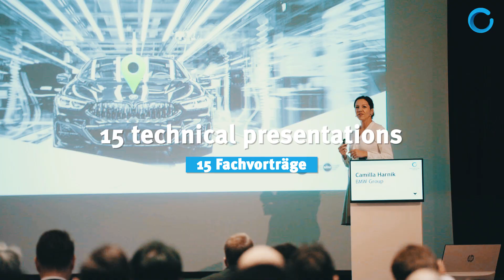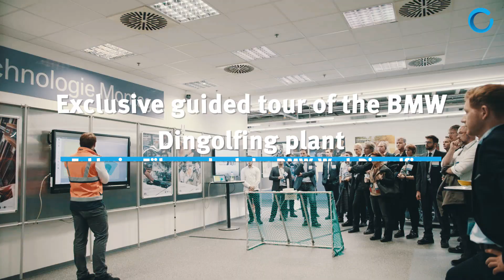Assembly Engineering Insight @ BMW 2018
Flexibility in multi-variant manufacturing

120 final assembly experts from 14 countries discussed the way final assembly in automotive engineering is impacted by the increasing diversity of different models and by new forms of engines.

A special highlight of the conference was the guided plant tour in Dingolfing that offered the delegates exclusive insights into the production of the new BMW 8 series.

The Dingolfing plant is already manufacturing BMW 5 and 7 plug-in hybrids on the same production lines as combustion engine vehicles. Integration of the BMW iNext and a purely electric vehicle have created an even greater need for flexibility in assembling different drive systems.